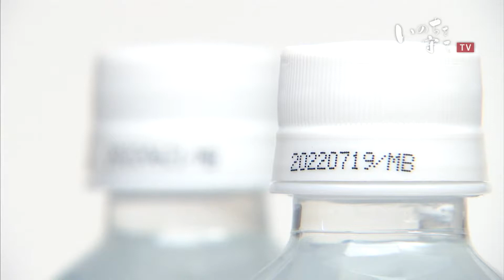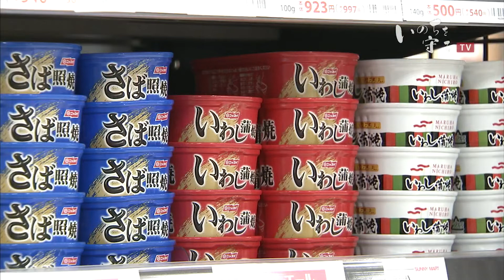いのちを守るTV #12